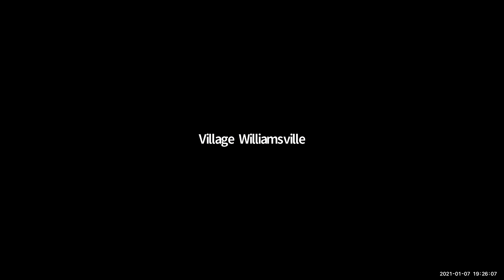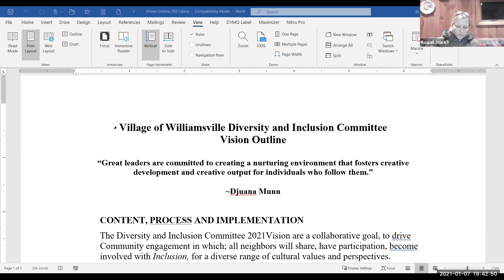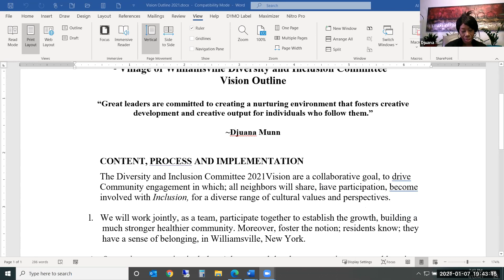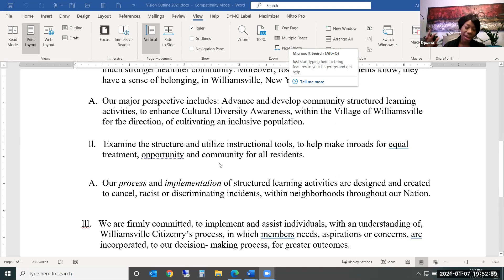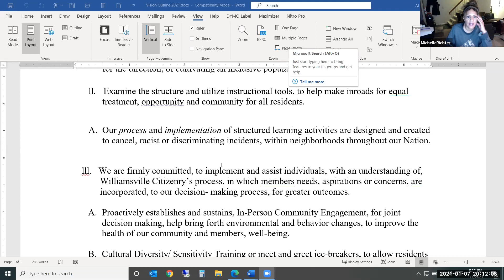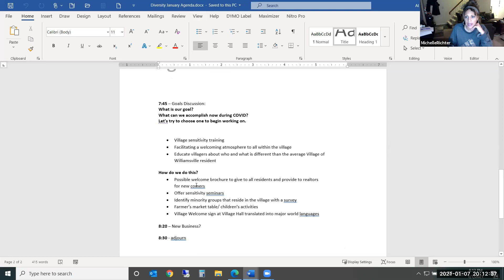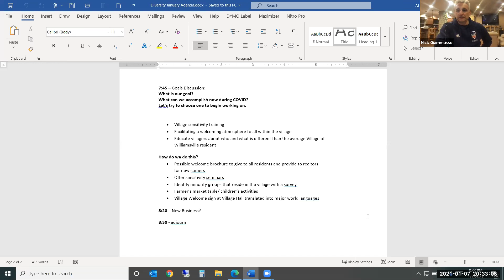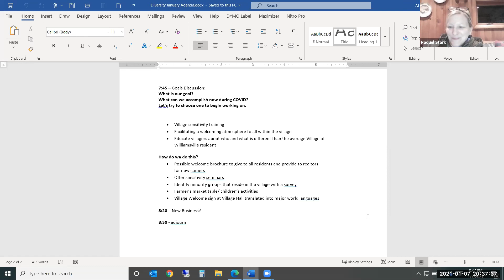Diversity Committee 1 7 21